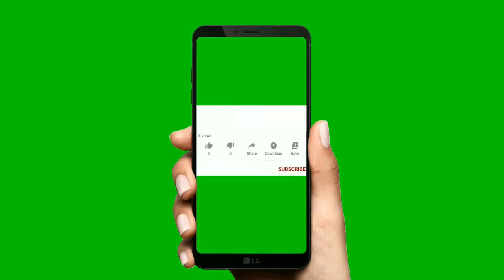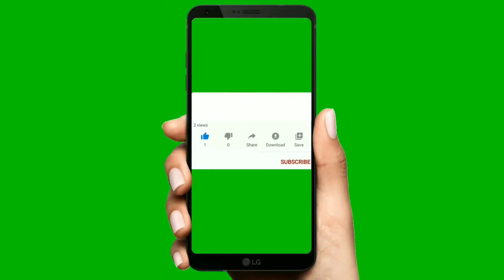Mascarilla de Plátano para eliminar manchas de la cara, acné, arrugas y más